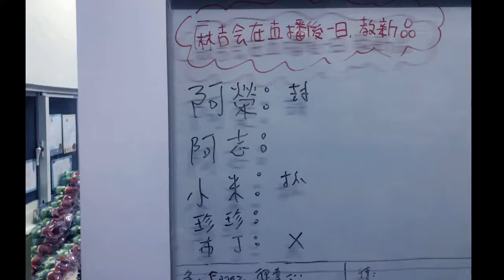讓鱷魚先生加裝白板的原因竟然是這個……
每天都要進步一點點